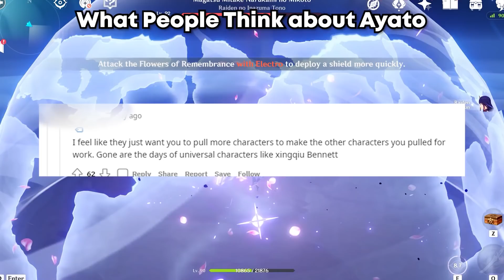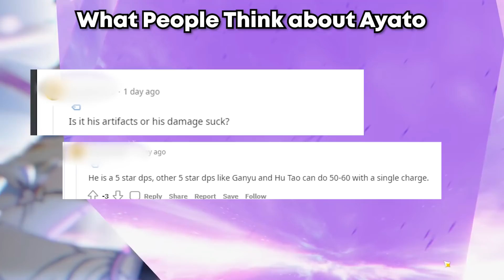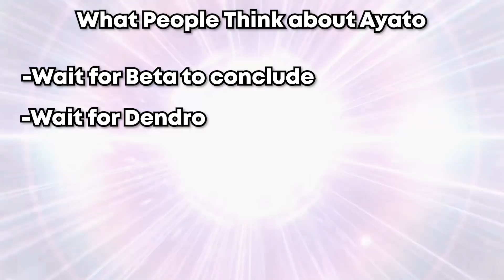Everyone Already Hates Ayato... - Genshin Impact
Since a lot of Kamisato Ayato skills and gameplay leaks are coming out, many complaints are coming out as well. A lot of people are already starting to hate Ayato in Genshin Impact.

This is not a Kamisato Ayato leaks, or Ayato animation, gameplay showcase. This is a video discussing about how Mihoyo and Genshin Impact will work and be like in the present, and the future, and how Ayato will fit into Genshin Impact 2.6 and beyond.